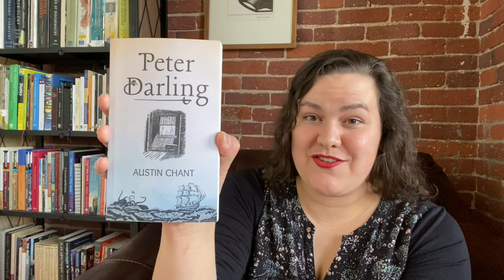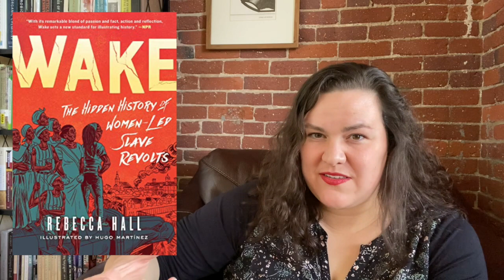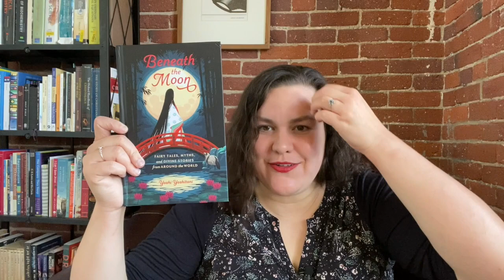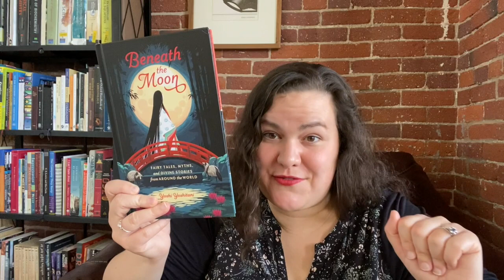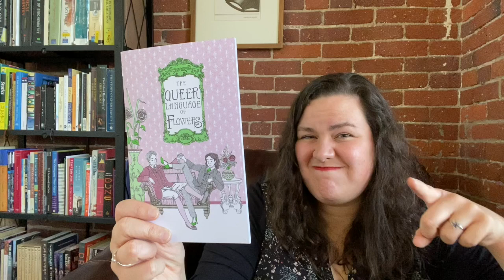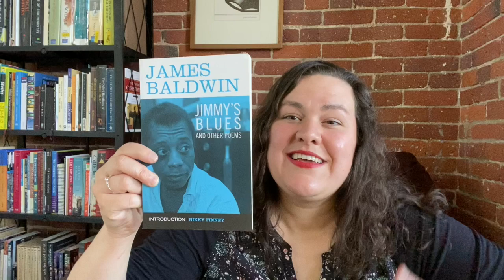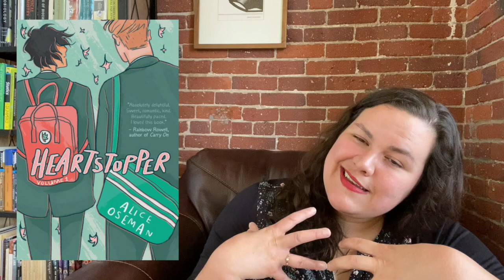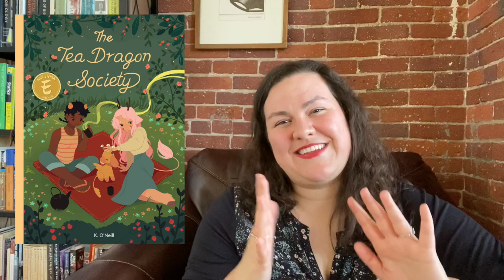Let's Recommend Some Queer Books to the Characters of Harry Potter 🏳️‍🌈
I wanted to ring in my first Pride month on YouTube by being a gigantic troll...with that said, my sincerest apologies that I didn't make any HP troll jokes in the video...I truly failed as a content creator and I pray you will forgive my transgressions. 😏

Here is another link to buy The Queer Language of Flowers

Be safe during Pride month my friends. ❤️🧡💛💚💙💜